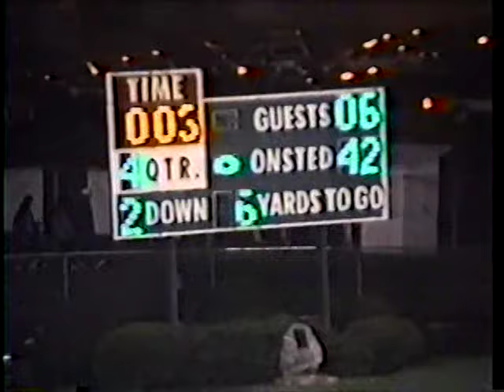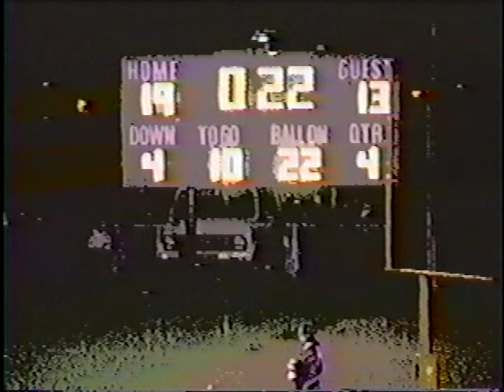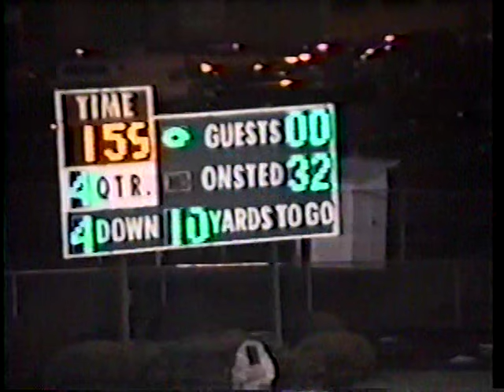VTS 01 3